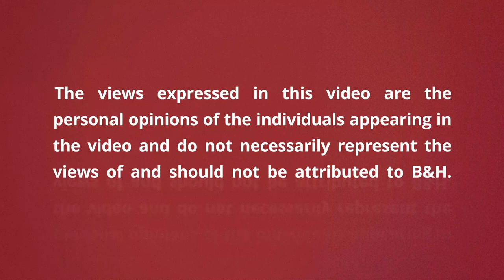Business 101 For Photographers: LLCs, Copyrights, Contracts, Trademarks & More | B&H Event Space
Magi Fisher shares insights on how to start a photography business. Her unique perspective will give you piece of mind when setting up contracts, insurance, trademarks and more.

Similar B&H photography seminars and tutorials
- The Business of Photography: Getting Started
- The Business of Photography: Marketing
- The Business of Photography: Pricing & Estimating
- How to Run a Successful Wedding Photography Business
- Content Marketing for Photographers

0:00 Introduction
1:20 About Maggie
5:51 The Basics
8:06 Annual Reports
9:40 Insurance
12:28 Contracts
24:53 Trademarks
28:24 Building a Team
31:03 Q&A
51:17 Final Thoughts